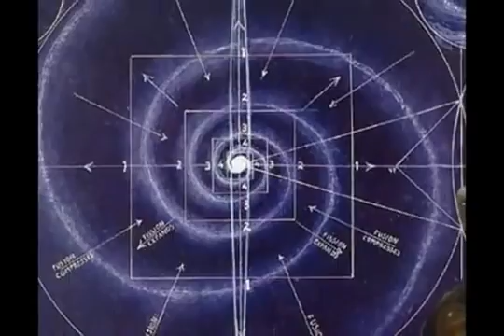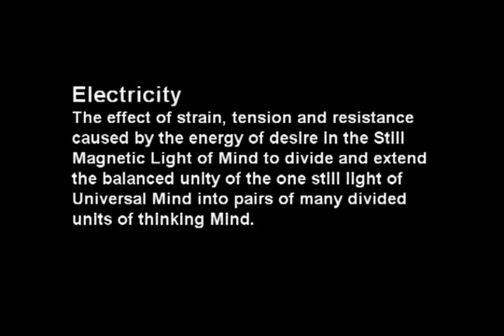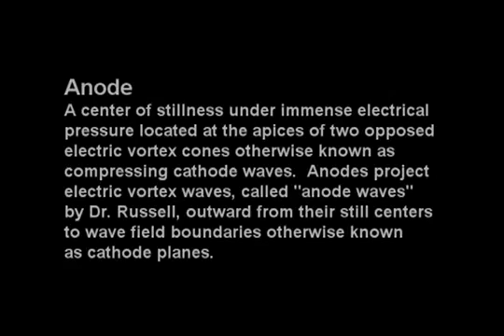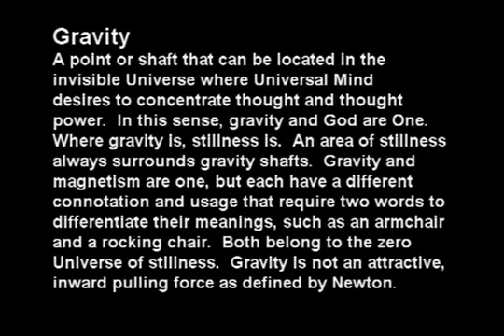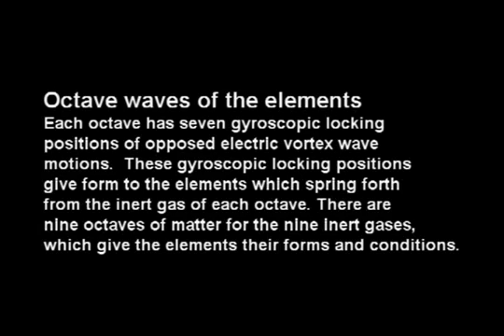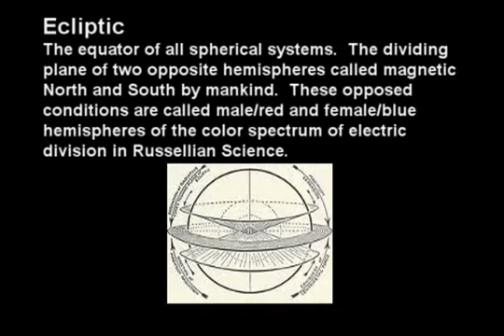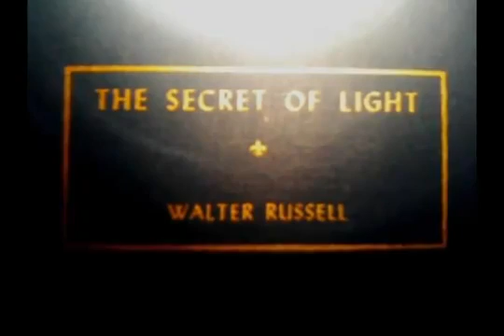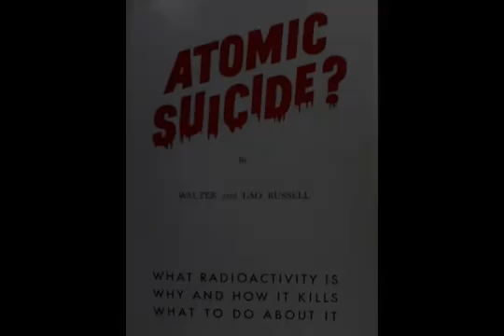Russellian Science: TEC - Unit 1 - Defining a New Cosmology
This is the beginning of the series which explains the fundamentals of Russellian Science. The Cubic Wave-field Model authored by Walter and Lao Russell is defined in this segment to set the stage for the following videos which will go into great detail about the inner working of the "Electric Vortex Wave Dynamics", which give form to our so-called "Physical Universe".

An in depth study of the central concepts of Russellian Science has been juxtaposed throughout my site, demonstrating the superior understanding of "knowledge" gathered by inner vision of Mind using Russellian Science.

This method transcends the dull academic method of gathering data using one's senses and then creating theories (guesses) based on the appearances of that empirical data. The problem being that mankind's senses are deceived by the very motions of Light. Only by "knowing" light, can Mankind understand the true Nature of Reality, the Creator of the Universe and our relationship to the Whole of Creation.

Produced by Matt Presti and Robert Otey
2-2-11

Music Sound tracks:

"Stand" by Matt Presti
starts at the beginning

@3:37 Sonando en Aztlan, written by Robert Otey

Acoustic Guitar- Robert Otey

Vocals- Audrey Weichman

@6:10 "440", by matt presti

@8:27 "3 Ohmnis", by matt presti

@12:30 "Ode to Mother Gaia", by matt presti & Mother Natural